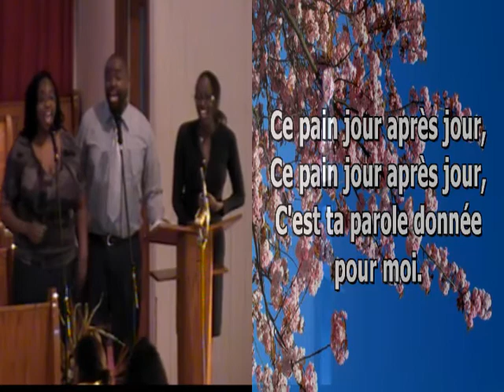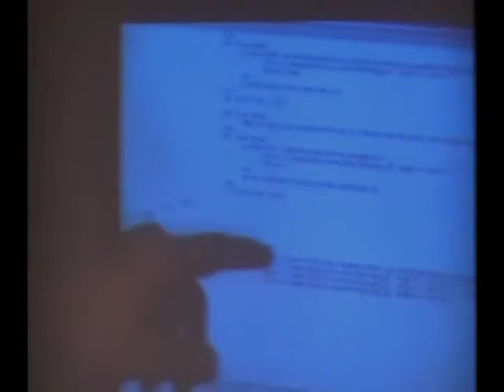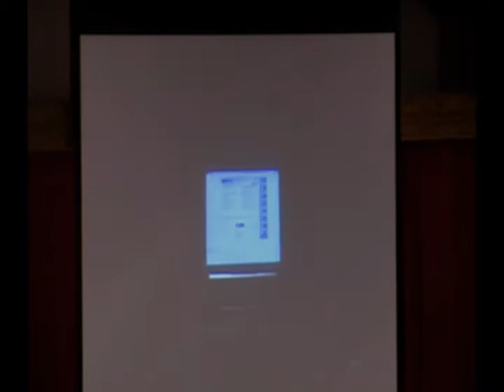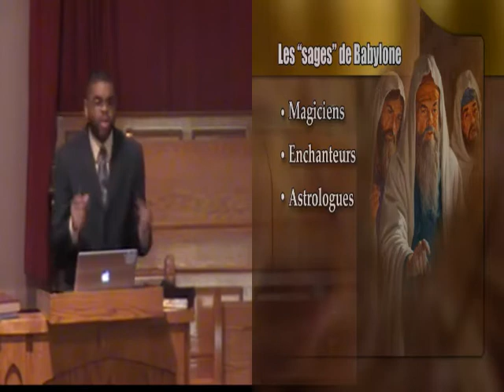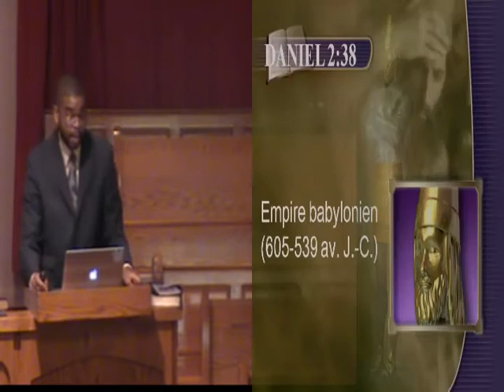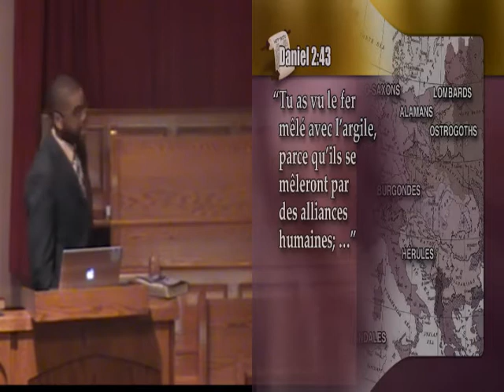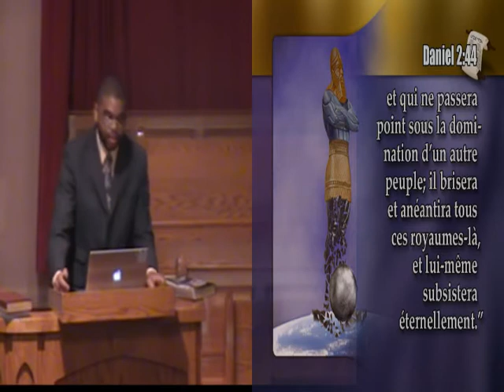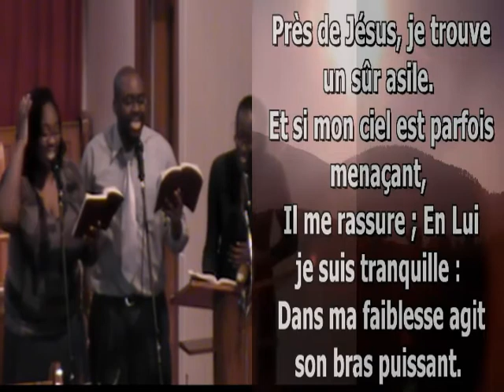Pasteur Teddy Bagassien - L'étrange statue de fer et d'argile